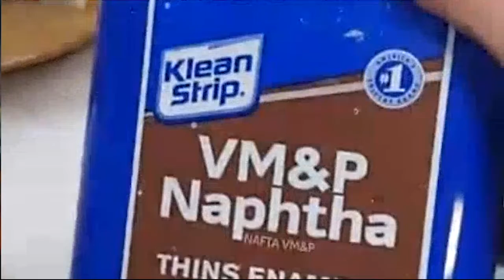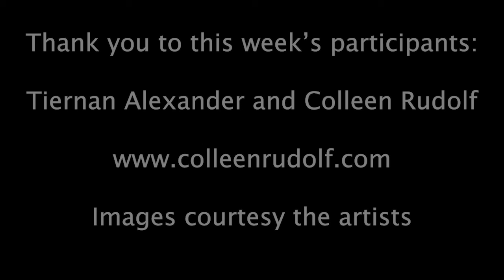Melton Artist Conversations (Second Video)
Melton Gallery is using this time of social distancing as an opportunity to introduce UCO and Oklahoma City to artists from all over the country. Through this series, each artist gives a studio tour and answers 3 questions before selecting the next artist to be interviewed.
The questions are:
a. What is your process/how do you maintain your practice?
b. How has isolation affected your work/your art practice?
c. How do you define success and how has that changed over time?

Thank you to this week's participating artists, Colleen Rudolf and Tiernan Alexander!